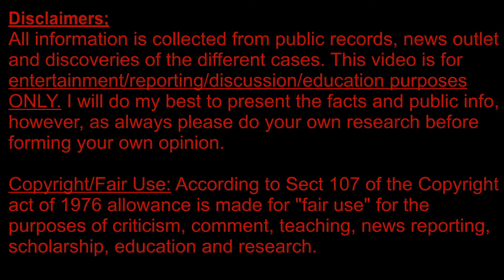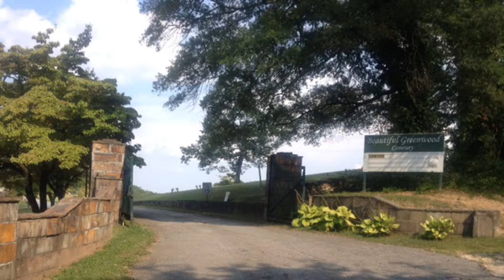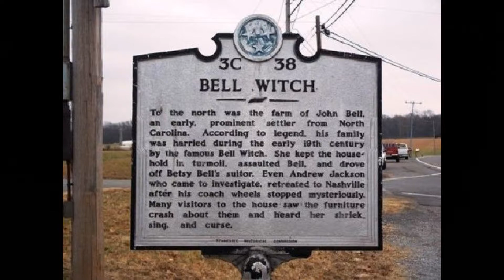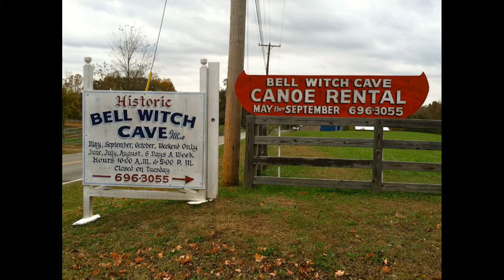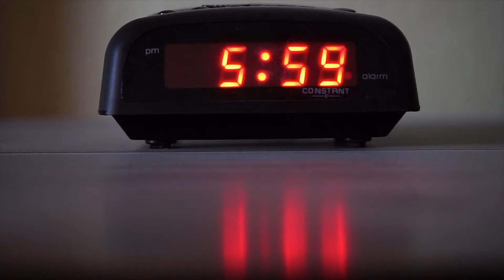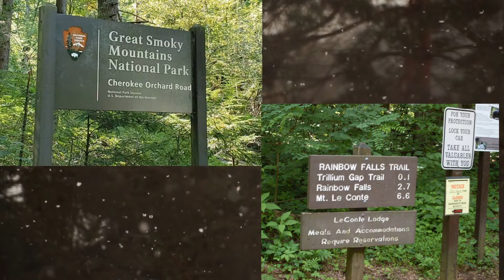Most Haunted Locations - 5 Haunted Places in Tennessee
Hey everyone! Today's video is a special request by one of you! This video is a bonus video this week as a thank you for 200 subscribers! I thought what better way to thank you for 200 subscribers, than to do 2 videos and be one that you all had requested?! I cannot thank you all enough for your support here on my channel, Murder & Mysteries with Megan!

All of my videos are for entertainment and educational purposes only.
Some of my videos may also contain information and depictions of cases that may not be suitable for a younger audience. Please proceed with caution or check with an adult before proceeding.